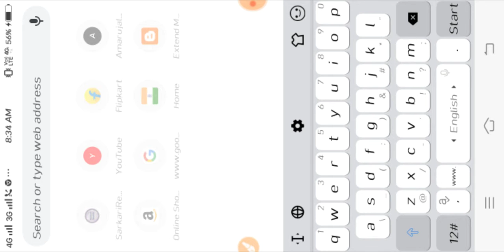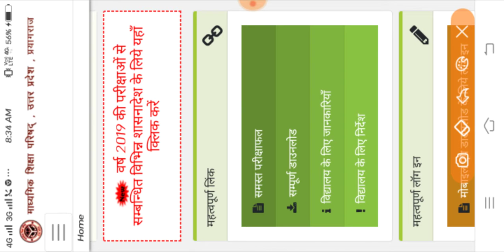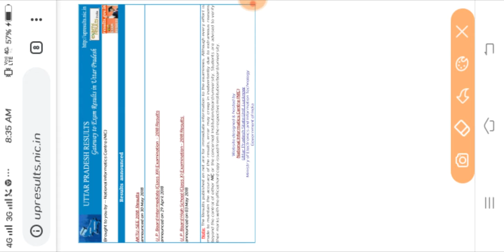UP Board का 10th और 12th का रिजल्ट अपने फ़ोन पर कैसे देखें?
1 link
Upmsp.edu.in
2 link
Uprrsults.nic.in